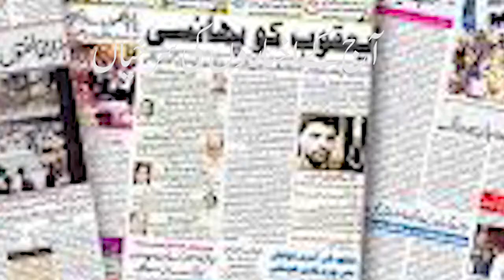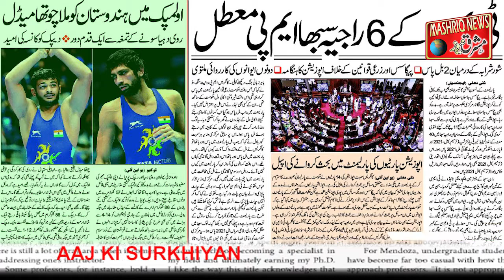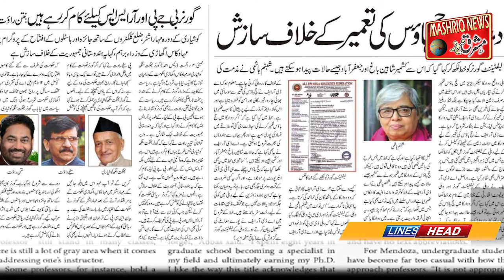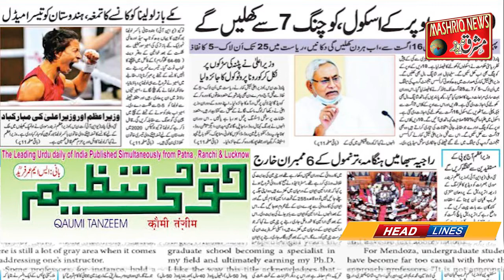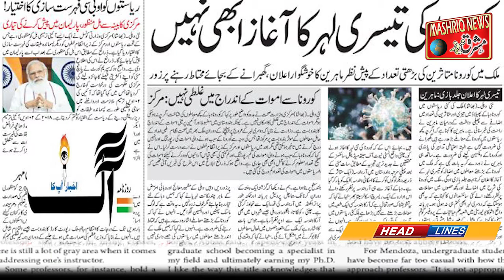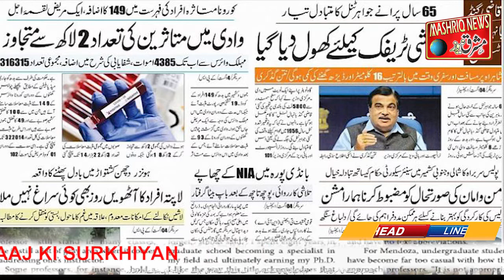5/8/2021 || AAJ KE AKHBARON KI SURKHIYAN || MASHRIQ NEWS || Akhbar-e-Mashriq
AAJ KE AKHBARON KI SURKHIYAN